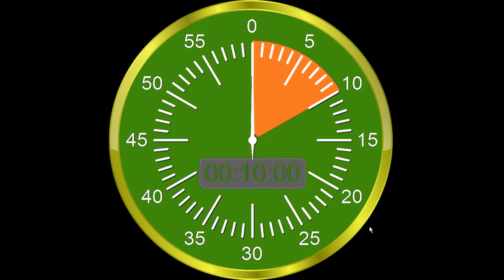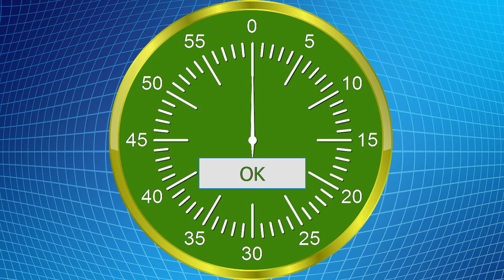Đồng hồ đếm ngược 10 phút | 10 minute countdown timer, with alarm sound| Free download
Đồng hồ đếm ngược 10 phút | 10 minute countdown timer,
 with alarm sound| Free download
Welcome to Quangngan channel
You leave a comment to draw experience
and answer your questions